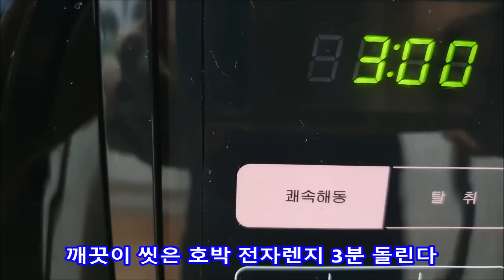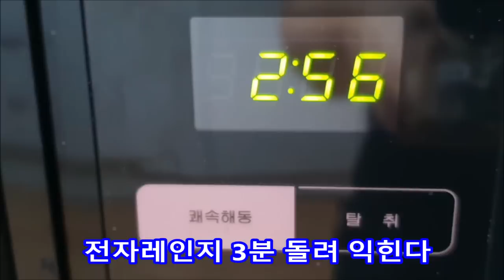호박식혜만들기 호박식혜만드는 방법 식혜만들기 단호박식혜만드는법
호박식혜만들기
호박식혜만드는 방법
식혜만들기
단호박식혜만드는법

재료

미니호박 2개
(단호박)
엿기름 1봉 (500g)
밥 3공기
설탕 1컵 (200ml)
뉴슈가 1/4스푼
생강 1톨 (선택)
물 4리터 +2리터